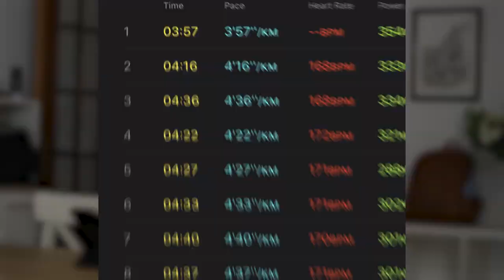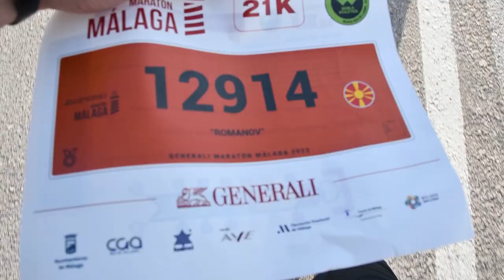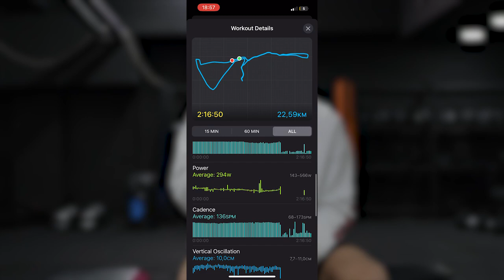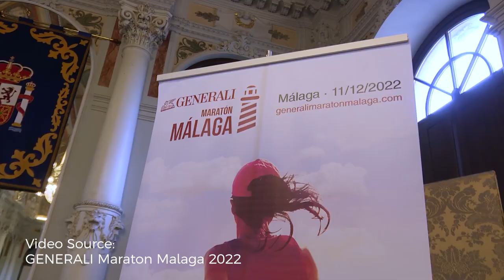Will I Survive a Half Marathon? Running Experience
Will I Survive a Half Marathon?

Marathon: Generali Malaga (@maratonmalaga)

Enjoy my experience with distance running. I have never been a distance runner, i did a lot of 5 & 10 Km races where i have finished 2-10 positions but never a half marathon.

Had 2 Months of preparation for the event that took place in Malaga, it was really cool to try out something new, experience a different stress to my body and my mentality.

My goal is to encourage people to try out different things in life, out of their comfort zone, and test their abilities.